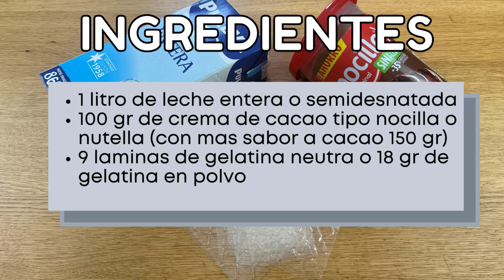Postre de 3 Ingredientes FACILISIMO y rapido de preparar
Hoy este rico postre de 3 ingredientes facilisimo y rapidos de preparar. Postres faciles deliciosos. Ideas de recetas de postres que gustan mucho.
Una rica gelatina de crema de cacao sencilla, suave y de sabor nada empalagosa.

INGREDIENTES:
- 1 Litro de leche, son 5 tazas
- 100 gr de crema de cacao tipo nocilla o nutella. Unas 3 cucharadas soperas generosas. (si os gusta el sabor mas intenso a cacao recomiendo poner 150 gr de crema de cacao)
- 9 laminas de gelatina neutra o 18 gr de gelatina en polvo

AQUI OS DEJARE LA RECETA POR ESCRITO

Espero que os animeis a probar este rico postre de 3 ingredientes tan facil y rapido de preparar. Gelatinas de sabores muy ricas.
Con textura suave. Un postre facil para sorprender.

- Licensor`s Author Username:
 D Prosukov (Dailymusic)
Ryazan
Russian Federation
- Item title: Beautiful

Documento y factura de certificado de licencia de energíaD Prosukov (sic) Riazán Federación de Rusia - Título del artículo: Hermoso - URL del artículo: https: //
 Documento y factura de certificado de licencia de energía